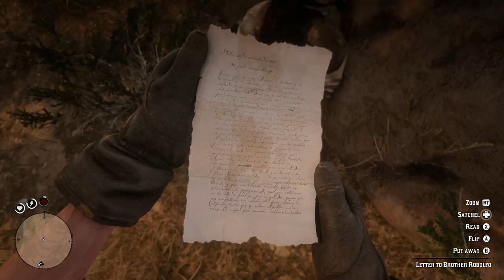Red Dead Redemption 2; Mysteries & Secrets IX